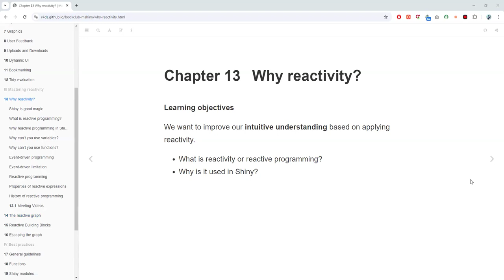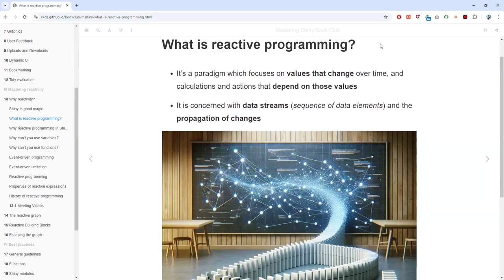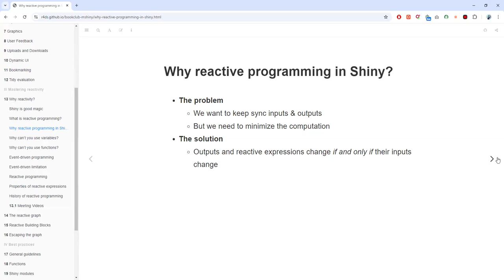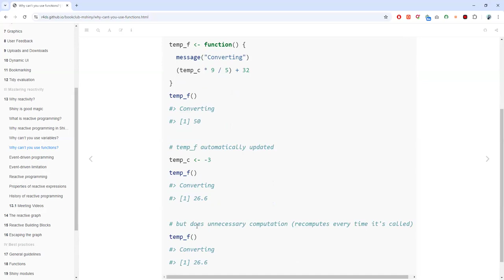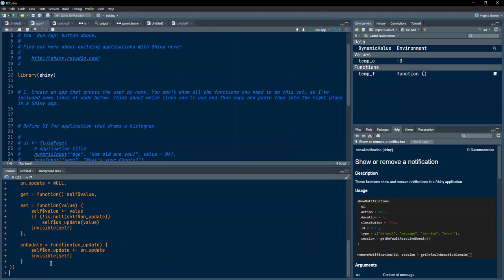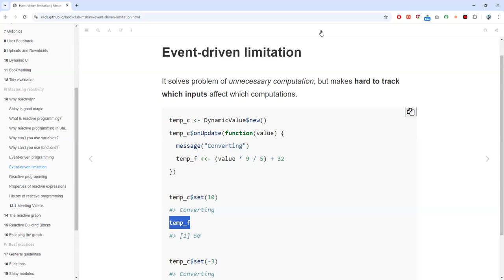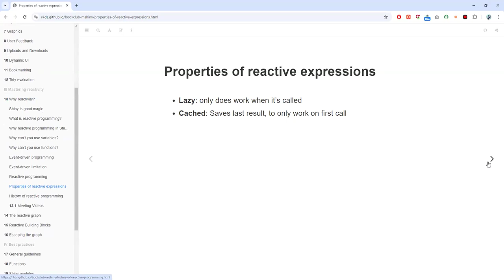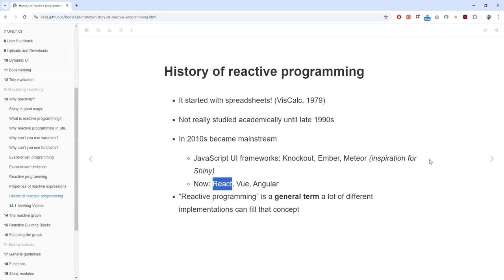Mastering Shiny: Why reactivity? (mshiny07 13)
Ahmed Mamdouh leads a discussion of Chapter 13 ("Why reactivity?") from Mastering Shiny by Hadley Wickham on 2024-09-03, to the DSLC mshiny Book Club. Cohort 07